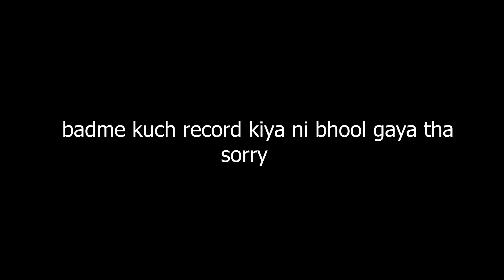GULMARG, A PARADISE IN KASHMIR-WHAT A PLACE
GULMARG...

GEARS I USE FOR VIDEO..
CANON M50
RODE VIDEO MIC GO
GOPRO 7
GOPRO ADAPTER
MAONA MIC
GOPRO MAX.

GEARS I USE FOR RIDING...
HJC RPHA 11 HELMET
RYNOX PANT
RYNOX JACKET
ORAZO SHOE
SENA 50R
RYNOX GLOVES